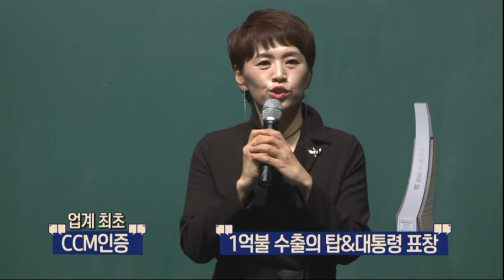스타마스터~김정란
많은 직업들 중 나에게
시간과 돈의 여유를 가져다준
유일한 직업은 바로 애터미 입니다.

이제 더 이상의 검증은 필요 없습니다.
너무도 많은 증거들이 있습니다.

여러분, 기회는 주어졌습니다.
잡을 것인가 말 것인가는
여러분의 선택입니다.